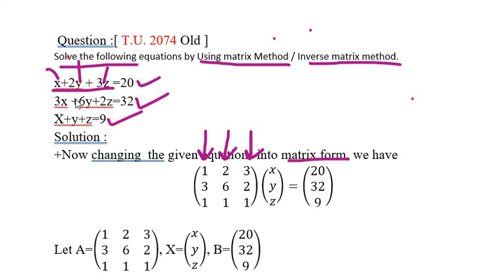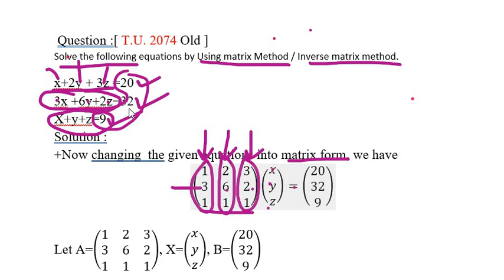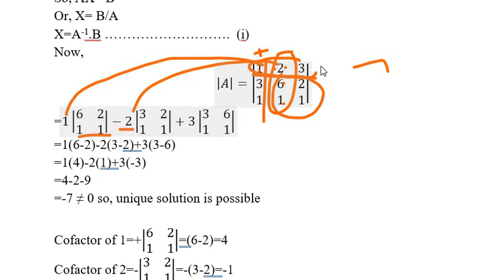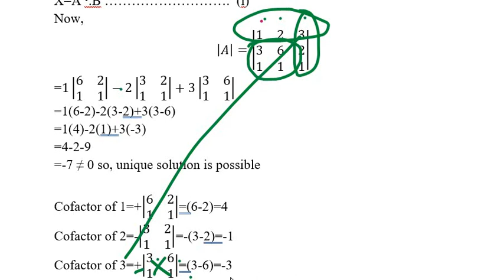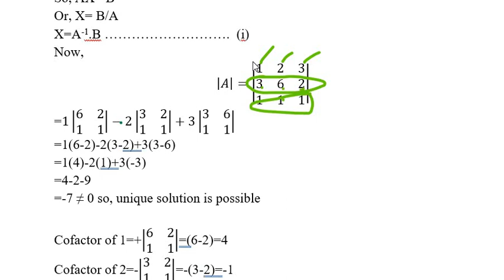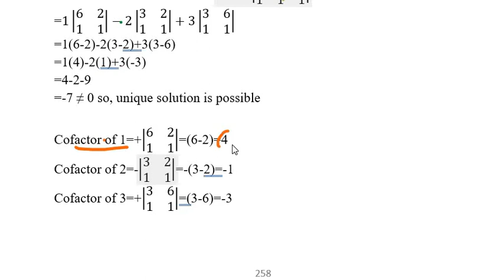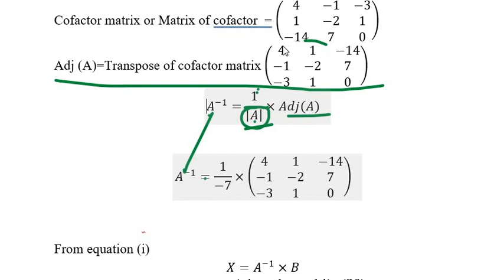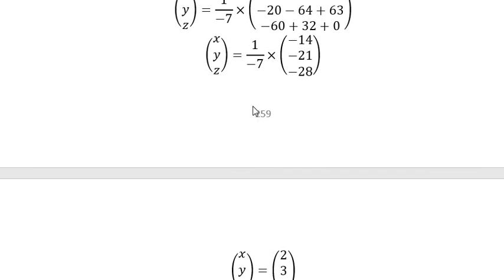BBS 1st Year : Unit : 13 ( Matrix)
Solution of T.U. old Question : 2074
x +2y + 3z =20 , 3x+6y+2z=32 , x+y+z= 9